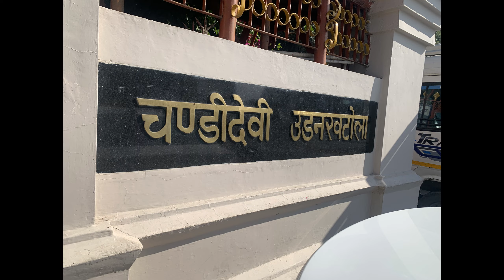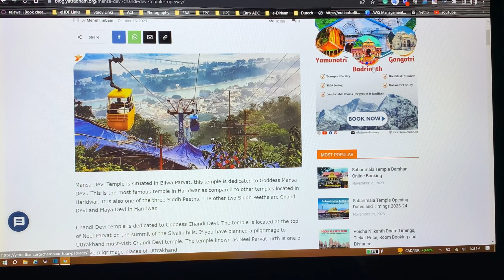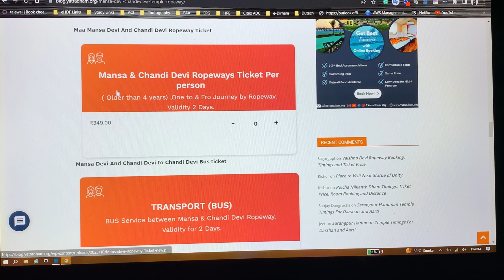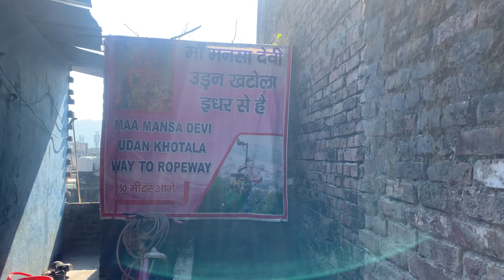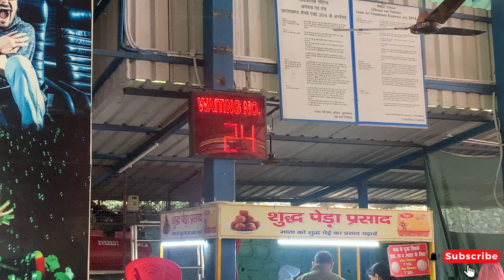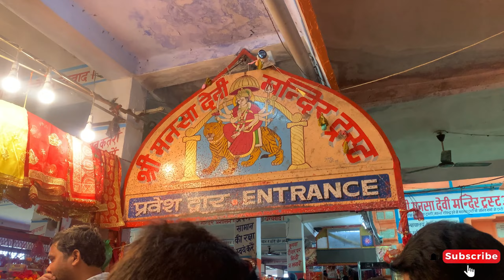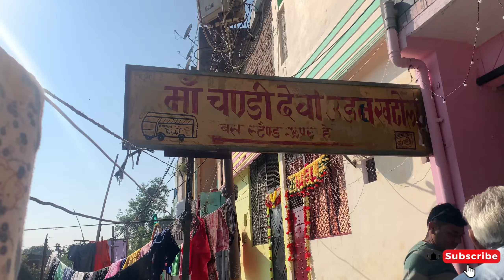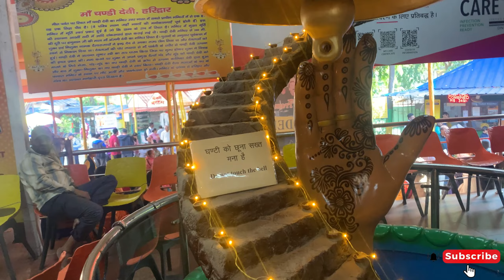Mansa devi & Chandi devi 3 Ghante mein ।।Manda Devi chandi devi kause jai 🔴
Mansa devi & chani devi kaise jai Detail 📋✅
Introduction of Haridwar 🙏🏻 : उत्तररांचल प्रदेश में हरिद्वार अर्थात हरि का द्वार है। इसे गंगा द्वार और पुराणों में इसे मायापुरी क्षेत्र कहा जाता है। यहां पर पौराणिक काल के कई प्रसिद्ध और चमत्कारिक स्थान है। यहां पर माता के 3 चमत्कारिक स्थान है। पहला मायादेवी शक्तिपीठ, दूसरा चंडी देवी मंदिर और तीसरा मनसा देवी मंदिर। आओ जानते हैं माता मनसा देवी मंदिर के बारे में।

हरिद्वार शहर में शक्ति त्रिकोण है। इसके एक कोने पर नीलपर्वत पर स्थित भगवती देवी चंडी का प्रसिद्ध स्थान है। दूसरे पर दक्षेश्वर स्थान वाली पार्वती। कहते हैं कि यहीं पर सती योग अग्नि में भस्म हुई थीं और तीसरे पर बिल्वपर्वतवासिनी मनसादेवी विराजमान हैं। यह भी कहा जाता है कि यहां पर माता सती का मन गिरा था इसलिए यह स्थान मनसा नाम से प्रसिद्ध हुआ।

1. हर की पौड़ी पर स्थित मनसा देवी मंदिर हरिद्वार में है, जो बलवा पर्वत की चोटी पर स्थित है। 🏔️

2. मनसा देवी को भगवान शिव की पुत्र भी माना जाता है, जो कश्यप ऋषि और देवी कद्रु के पुत्र हैं।

3. देवी मनसा की मूर्ति में तीन मुख और पांच भुजाएं होती हैं, जबकि अन्य प्रतिमा में आठ भुजाएं हैं। 🕉️

4. मनसा देवी को कद्रू और कश्यप के पुत्र वासुकी भी कहा जाता है, जो शिवजी के गले में नाग हैं।

5. मानसा देवी की गोद में सात नाग और उनका पुत्र आस्तिक विराजमान हैं, जिनसे सर्पदंश का इलाज होता है। 🐍

6. मंदिर तक पहुंचने के लिए ट्राम, पैदल चलना, या कार या बाइक का उपयोग किया जा सकता है। 🚗

7. भक्त अपनी इच्छाएं पूर्ण करने के लिए मां के मंदिर में आते हैं और धागा बांधते हैं, जिसे बाद में खोलकर आशीर्वाद लेते हैं। 🙏

8. मनसा देवी नागवंशियों, वनवासियों और आदिवासियों की देवी है और उनके मंदिर में पहले पूजा आदिवासी लोग करते हैं। 👣

9. मंदिर से मां गंगा और हरिद्वार की सुंदर दृश्य होती हैं। 🌊

10. मंदिर का समय - सुबह 8 बजे से शाम 5 बजे तक, दोपहर 12 से 2 बजे तक बंद रहता है। ⏰

Mumbai to Haridwar,
Kolkata to Haridwar,
Chennai to Haridwar,
Bengaluru to Haridwar,
Hyderabad to Haridwar,
Jaipur to Haridwar,
Ahmedabad to Haridwar,
Pune to Haridwar,
Lucknow to Haridwar,
Kanpur to Haridwar,
Nagpur to Haridwar,
Indore to Haridwar,
Patna to Haridwar,
Chandigarh to Haridwar,
Bhopal to Haridwar,
Surat to Haridwar,
Vadodara to Haridwar,
Coimbatore to Haridwar,
Visakhapatnam to Haridwar,

Guwahati to Haridwar,
Thiruvananthapuram to Haridwar,
Jodhpur to Haridwar,
Ranchi to Haridwar,
Amritsar to Haridwar,
Dehradun to Haridwar,
Raipur to Haridwar,
Aurangabad to Haridwar,
Mangalore to Haridwar,
Varanasi to Haridwar,
Jamshedpur to Haridwar,
Kochi to Haridwar,
Agra to Haridwar,
Jalandhar to Haridwar,
Gwalior to Haridwar,
Trichy to Haridwar,
Bhubaneswar to Haridwar,
Kozhikode to Haridwar,
Allahabad to Haridwar,
Cuttack to Haridwar ,

Meerut to Rishikesh,
Jamnagar to Rishikesh,
Jhansi to Rishikesh,
Durgapur to Rishikesh,
Nanded to Rishikesh,
Rourkela to Rishikesh,
Mysuru to Rishikesh,
Bilaspur to Rishikesh,
Bhagalpur to Rishikesh,
Tirunelveli to Rishikesh.

Haridwar hotels
Haridwar accommodation options
Budget hotels in Haridwar
Luxury stay in Haridwar
Ganges view hotels
Haridwar dharam shala
Pilgrim accommodations in Haridwar
Top places to visit in Haridwar
Har Ki Pauri attractions
Chandi Devi Temple Haridwar
Mansa Devi Temple visit
Maya Devi Temple Haridwar
Ganga Aarti experience
Best views in Haridwar
Spiritual retreat in Haridwar
Kumbh Mela Haridwar
Riverside accommodations
Haridwar travel guide
Local cuisine in Haridwar
Street food in Haridwar
Ghat experiences in Haridwar
Haridwar shopping guide
Cultural events in Haridwar
Haridwar sightseeing tips
Family-friendly activities
Adventure activities near Haridwar
Haridwar photography spots
Yoga and wellness in Haridwar
Haridwar weather guide
Transportation options in Haridwar

Rishikesh bus time table
Rishikesh train time table
Rishikesh airport information

Haridwar Tourist
Tour Guide
Package Tours
Tour Costs
Visiting Haridwar
Cheapest Tour Options
Uttarakhand Exploration

Rishikesh Tourist
Tour Packages
Tour Costs
Visiting Rishikesh
Cheapest Tour Options
Uttarakhand Exploration

Other 🎥

Inspiration from :@ComedyKingKhajurBhai @IndianBackpacker @MSVlogger